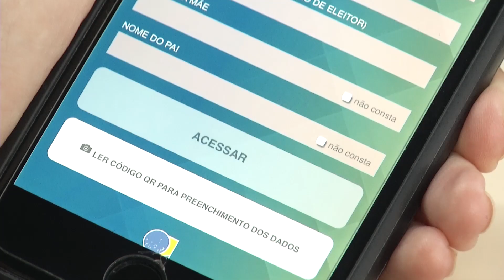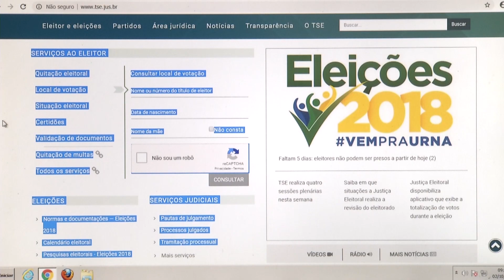Horário eleitoral termina quinta-feira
Veja informações sobre o fim da propaganda eleitoral e sobre o primeiro turno das eleições 2018.